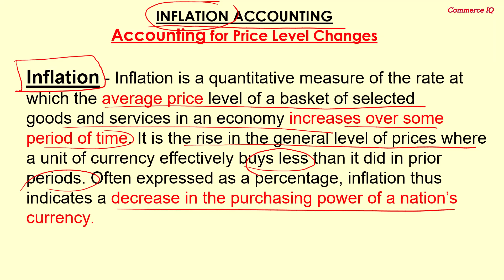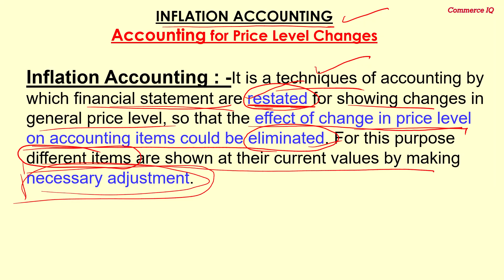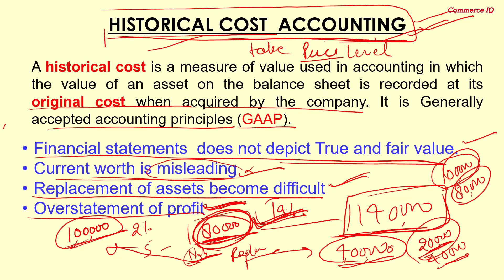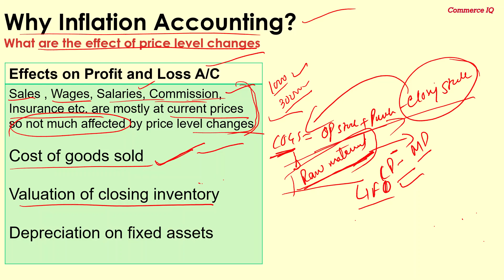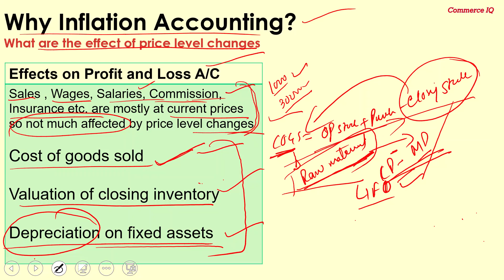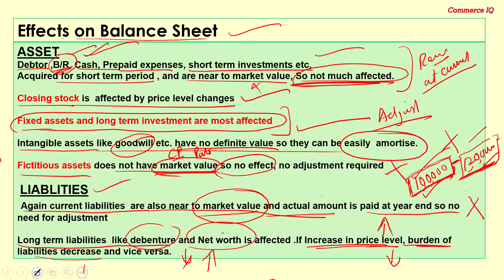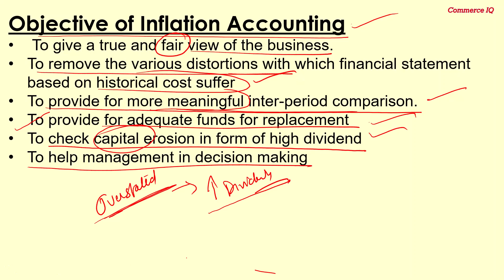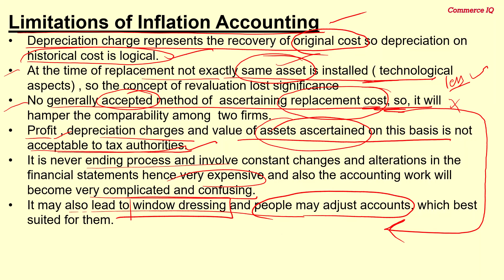CFA | Part-1 | Inflation Accounting | Introduction | Price Level Changes | Dr. Meenu Chaudhary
Hello students,
 In this video I have covered Basics of Inflation Accounting .This video is helpful for the students of UGC NET commerce and management,B.COM, M.COM, CA,CS etc for all Universities.
 So, study well.
All the best
Regards
 Dr. Meenu Chaudhary